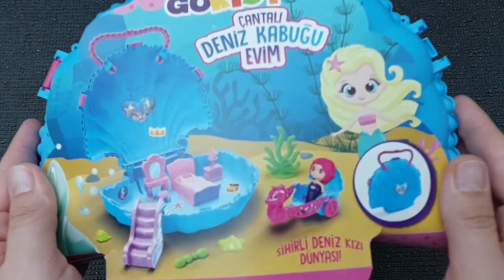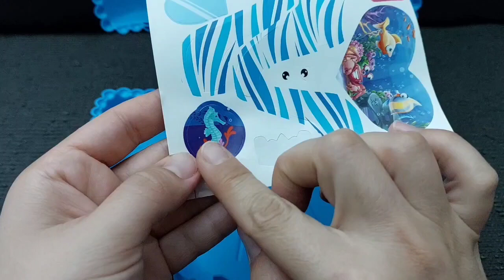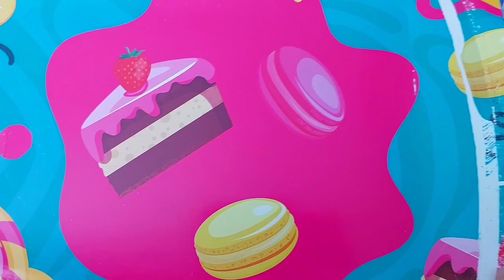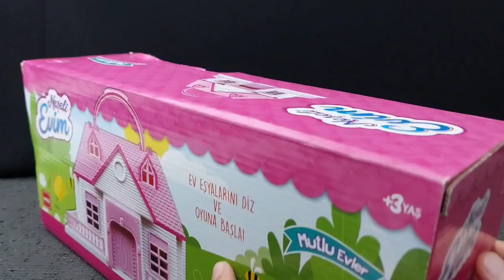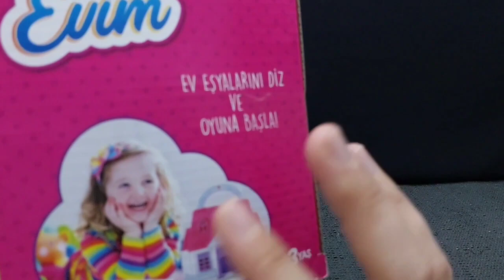4 minutes satisfying with unboxing Hello kitty sanrio kitchen set, mermaid | ASRM